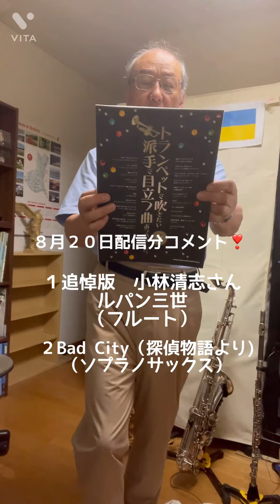８月２０日配信分コメント❣️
１追悼版 小林清志さん
ルパン三世のテーマ
（フルート）
２Bad City（探偵物語より)
（ソプラノサックス）
３We are the world